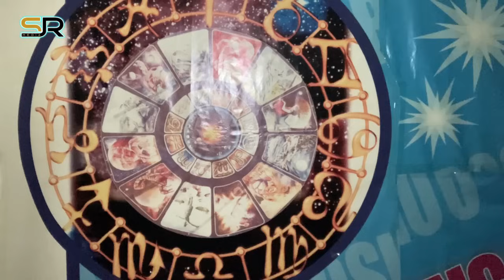BÜRCLƏR – 12 YANVAR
Astroloq Səbuhi Rəhimlinin təqdimatında bürclər üzrə 12 yanvar üçün astroloji proqnoz (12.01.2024)

Kanalımıza dəstək olmaq istəyənlər üçün kart hesabımız:
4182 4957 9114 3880 PAŞABANK